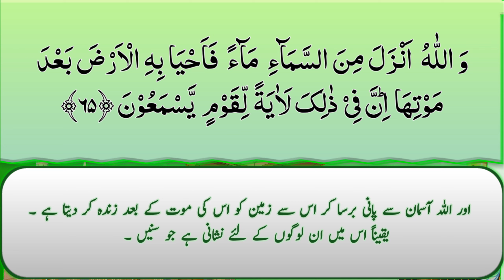Quran "Para 14 Ruku no 14" with urdu translation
In this video I recite Quran para 14 Ruku no 14 with urdu translation